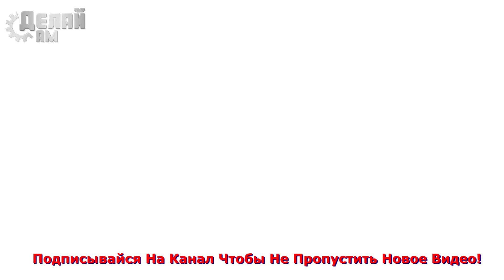Автоматическая лазерная указка для кошки DIY Arduino avtomatic laser point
Привет всем друзья, в этом видео с помощью Ардуино мы сделаем автоматическую лазерную указку. Собаки и кошки просто без ума от такой игрушка.
--- Моя собака может играть часами с лазером пока не вымотается. Если вы хотите занять своего кота или собаку тогда этот видео урок для вас.

Для автоматической лазерной указки нам понадобится:
- Arduino UNO, или любая другая модификация,
- 2 серво моторчика,
- Бредборд,
- провода папа папа,
- зарядка от мобильного телефона 5v, 2A,
- USB кабель,
- и прочее.